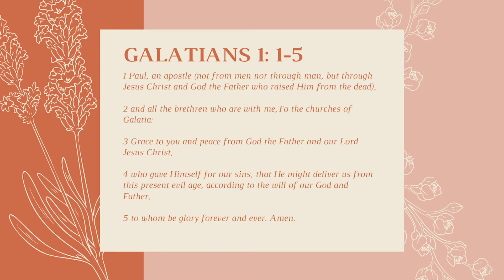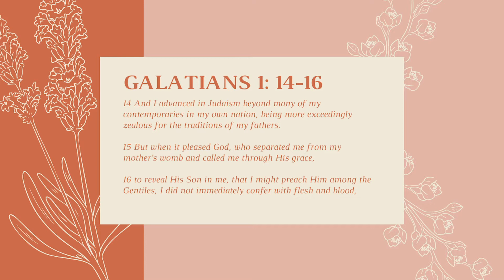BIBLE STUDY WITH ME! | Galatians 1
Hello friends!
Welcome back to another Bible Study With Me series! For the next couple of weeks we'll be digging through the book of Galatians. I love to hear what the lord is putting on your heart and what's going on in your lives. Thank you for your patience as I work on getting to consistent Faith Fridays!

Love ya lots! We'll chat again later this week with a fun couple of days in my life vlog! 💖